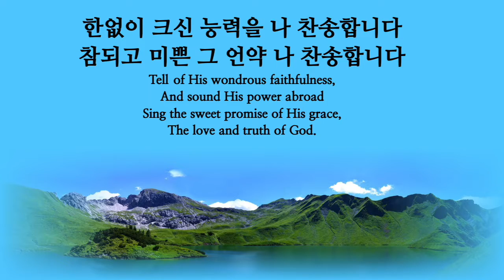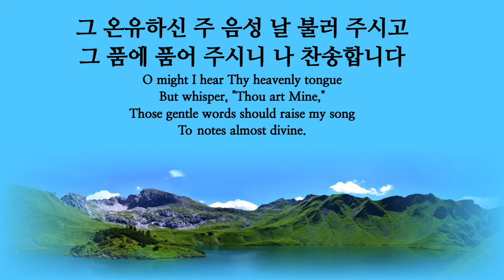큰 영광 중에 계신 주 20장